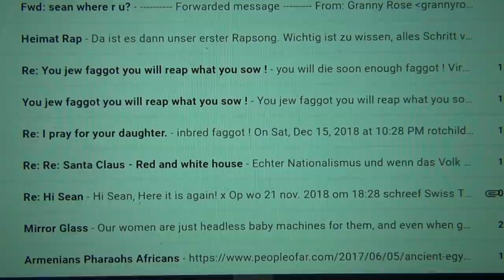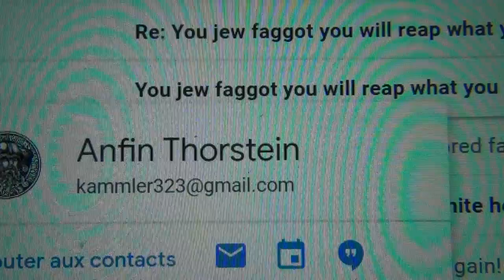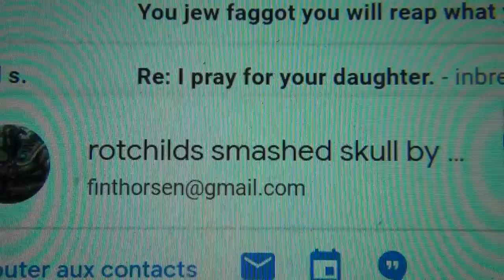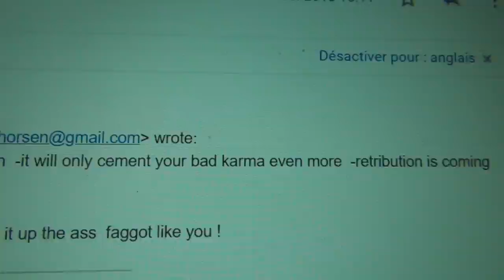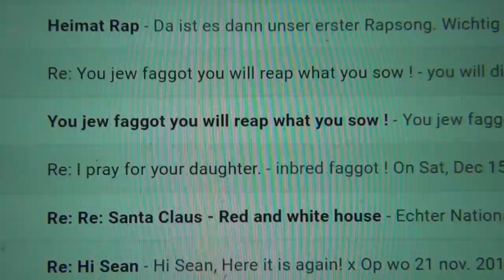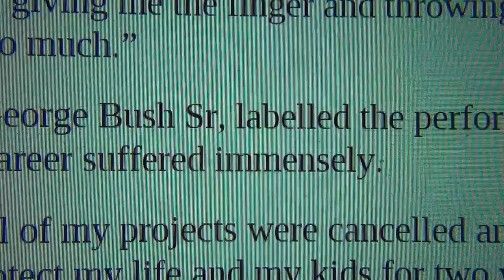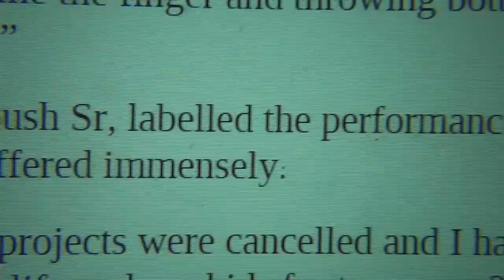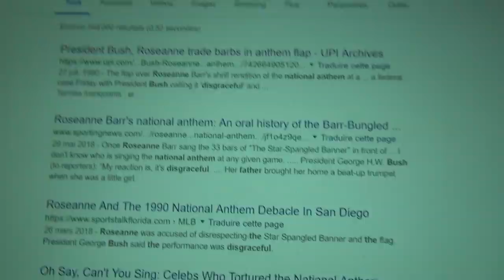Best US National Anthem ever by Roseanne Barr; Daily Swi-SS Murder Threats Made in SwiSSerland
Pharaoh Bush Sr very upset for his NWO because of female jewish actress; meaning that above the allegedly jewish Hollywood, there's something else even more powerful and ruling over Hollywood being the top headshed of Hollywood itself and even ruling the entire USA: Pharaoh and his SwiSS Nazi-Templars. Video "The Swiss Beast - Home of the Devil" will give you all the proofs
If you look at the itinerary, it's interesting to see, that it all happened in the year 1990: Bush declaring the NWO on 911 September 11th only 2 months after July 25th National Anthem.